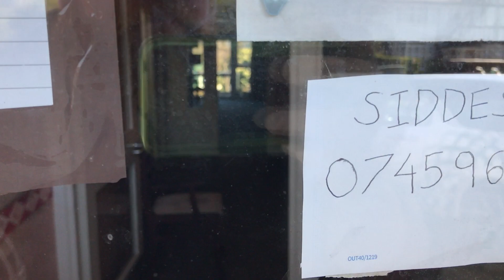Clara Nehab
LIVING SPACE PRICE:
£500pcm to £550
AREA:
London
POSTCODE:
NW11 0DA
TOTAL SPACES:
20
AVAILABLE SPACES:
1
COMING SOON:
1
Close to the Finchley Road this is a spacious property with a large fully fitted kitchen and access to a garden. Situated less than a mile from Golders Green underground station on the Northern line with quick connections to central London and close to restaurants and shops including Marks & Spencer and Waitrose. The grassy open space of Hampstead Heath is just over a mile away.
You will be living as a property guardian under a monthly licence agreement. This means that your notice period is a minimum 4 weeks.